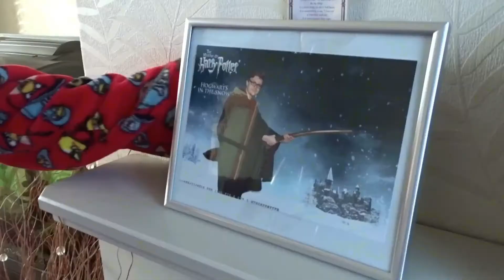Doctor Who Christmas special review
hello my geeks today we're going to talk about Doctor Who twice Upon a Time and some of the Easter eggs that what's in the episode
as well and some of the things about the brand new Doctor I'm sorry to be late my geeks for Dr who review but I hope you enjoyed the show.